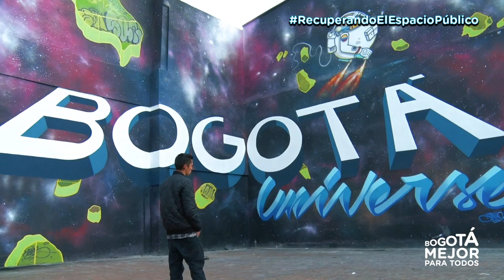Arte urbano embellece espacios recuperados por el Distrito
La obra, denominada 'Bogotá Universe', fue realizada durante dos semanas por 6 artistas agrupados en el colectivo 'Spray Móvil', los mismos que produjeron, entre el 16 y el 22 de noviembre, 'Ciudad Mural, el II Festival Internacional de Arte Urbano, que tuvo como epicentro la localidad de Puente Aranda